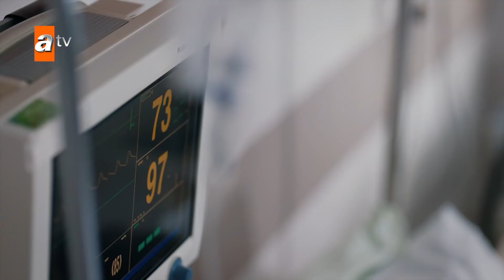آسية بالمستشفى 😭 الحلقة 79 - مدبلج